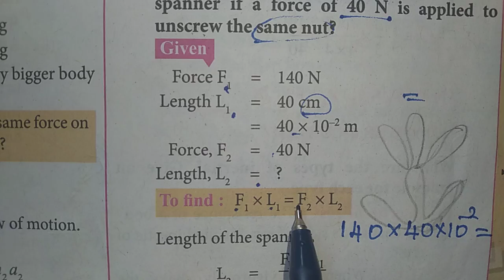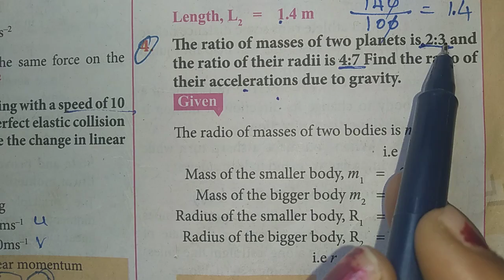10th science problem sums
Easyaa Padikalam
Hi students, in this video, I have uploaded physics UNIT-01 Problem sums.
I think this video helps you. More & more videos are waiting for you...